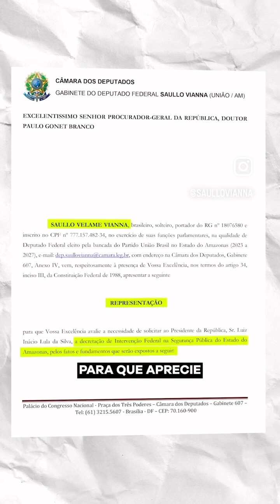DEPUTADO FEDERAL PEDE INTERVENÇÃO NA SEGURANÇA PÚBLICA DO AM